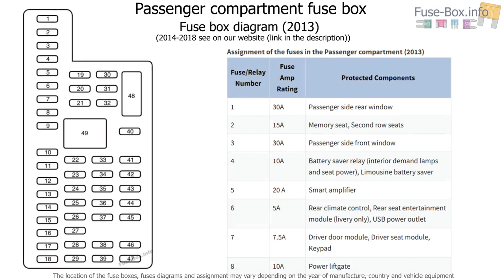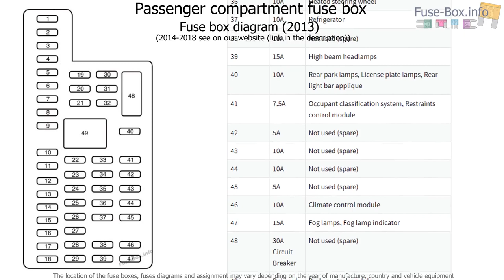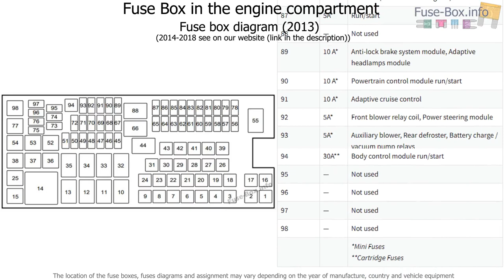Fuse box location and diagrams: Lincoln MKT (2013-2018)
Fuse box diagram (location and assignment of electrical fuses and relays) for Lincoln MKT (2013, 2014, 2015, 2016, 2017, 2018).